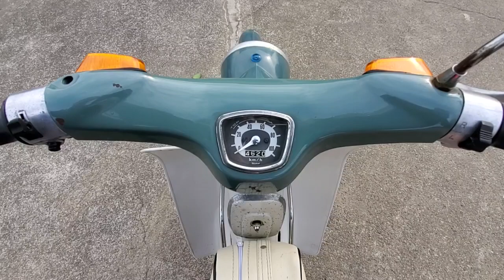スーパーカブC100 1958年 中古車 世界160ヶ国以上で販売され総生産台数一億台を超えた名車 バイクショップ名:モトスポットタキ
センターキャリヤとバッグは別売りです。当店は国が指定する認証工場完備ですので、車検、点検、修理までメンテナンスもご安心下さい!整備はすべて有資格者によって行われます。あなたに代わってプロの鑑定師を依頼して中古車の車両状態を鑑定しております。第三者機関のプロの鑑定師によりチェックを行い公正にグレードを定めます。お買い上げ頂きましたら整備、登録、保険、配送手配すべて当社におまかせ下さい!お客様はバイクが完成するのをお待ち頂くだけです。ローンの審査もメールからご自身で簡単に審査からご契約して頂けます。お待して居ります。